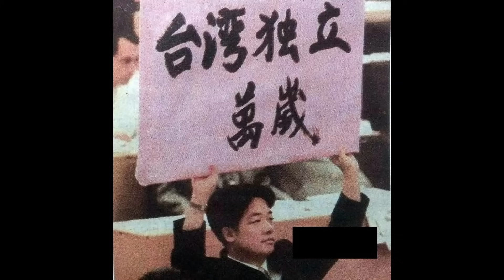9月3日胜利日！赖清德称大陆人应该感谢台湾人让中国更富有？台湾人吃的米都是从大陆传过去的，台湾人欠中国的太多了！解放军报：历史必须牢记，秩序不容挑衅